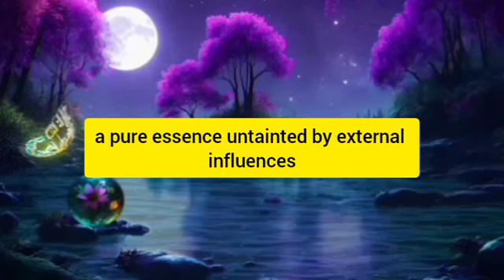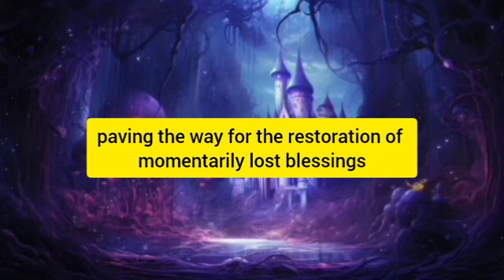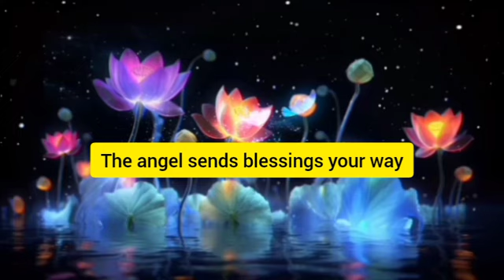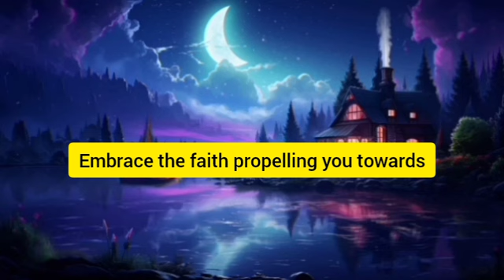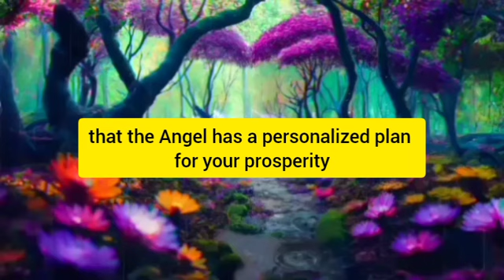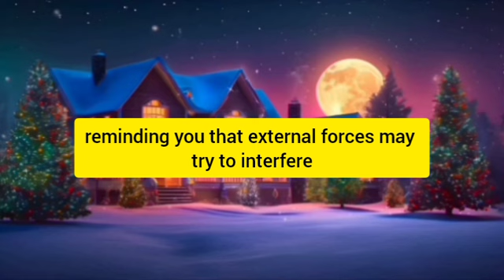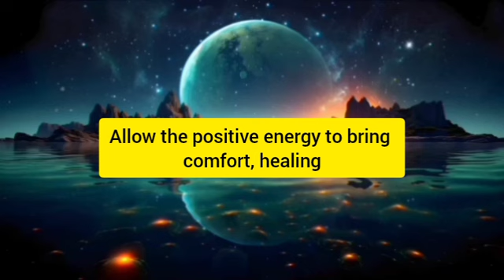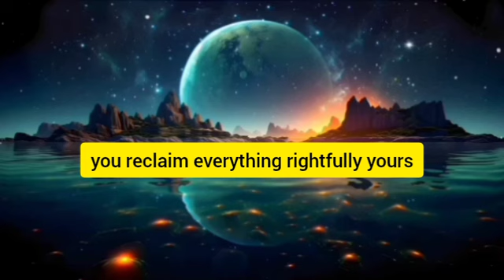💌 They have been thinking about you more...|prophecy | prophetic word | prophetic word for today